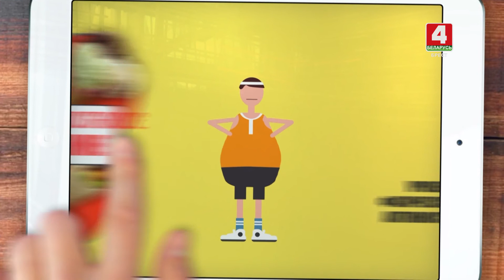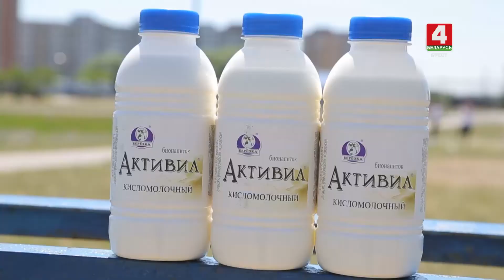"Новый размер. Операция подснежник". Эстафета